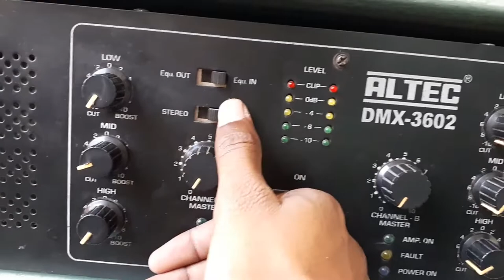ALTEC DMX- 3602 || DJ Power Amplifier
ALTEC DMX- 3602
Power Amplifier 3600 Watts
इस  Amplifier से 350 Watts के 2 Speakers के 4 टोप बज सकते है |